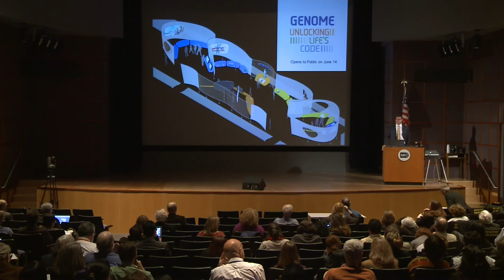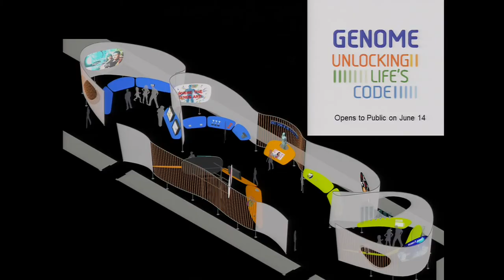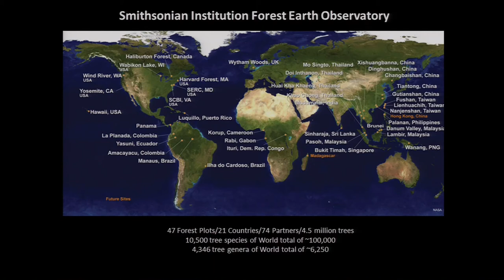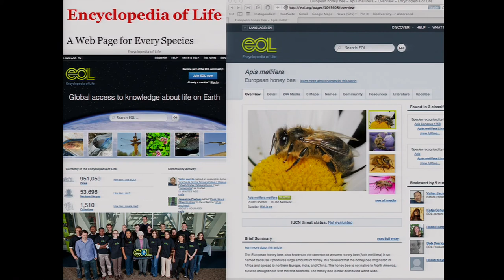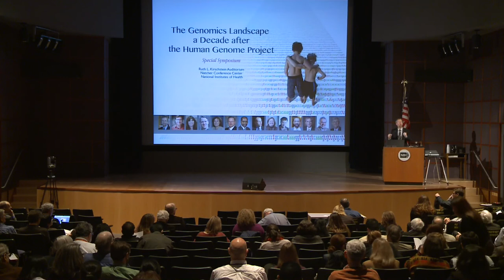HGP10 Symposium: Genomics at the Smithsonian - Kirk Johnson